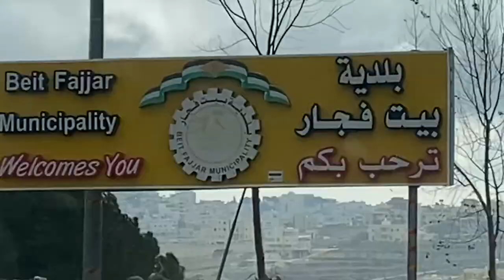K9 Security for Judea. 🇮🇱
to help Hunter remain with his handler to protect the Jewish communities in Judea.